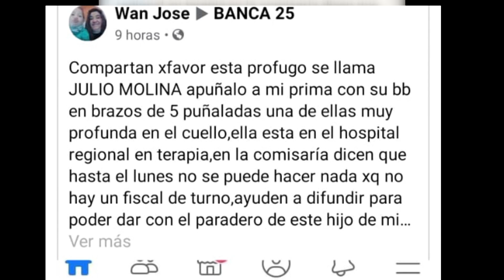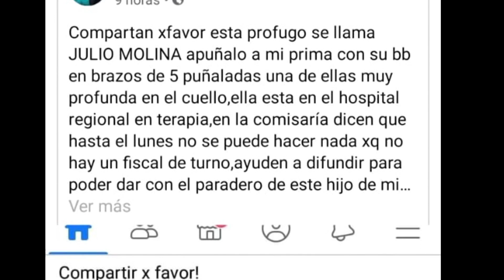Telediario | Un joven apuñaló a su ex pareja